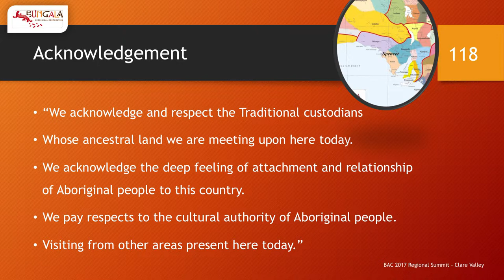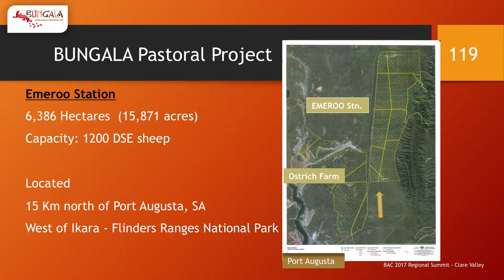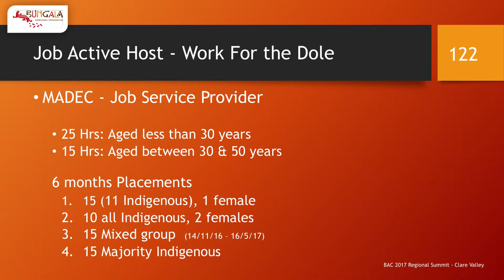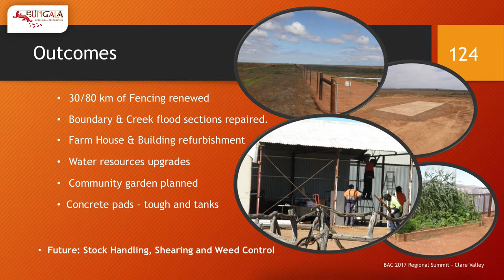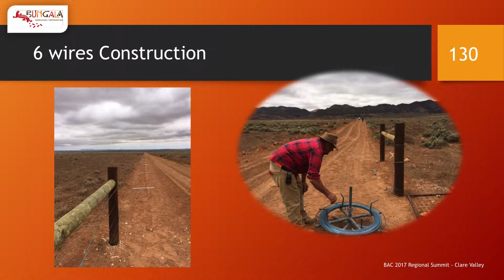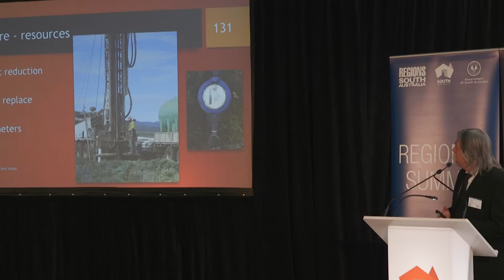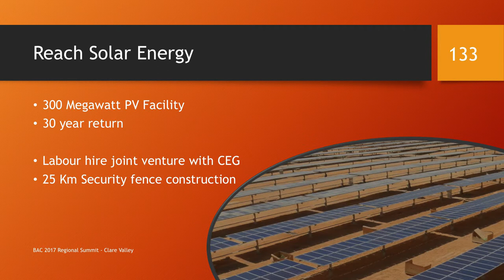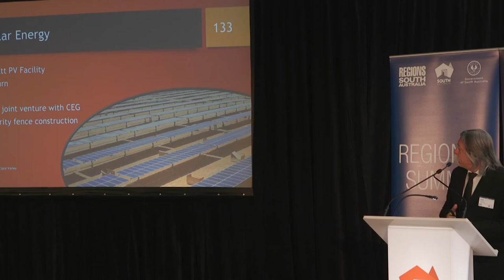Rob Laundy, CEO - Bungala Aboriginal Corporation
Workforce issues in the regions - Regional Summit 2017